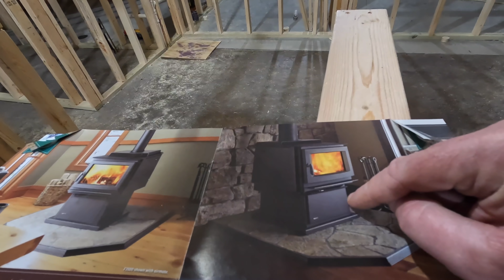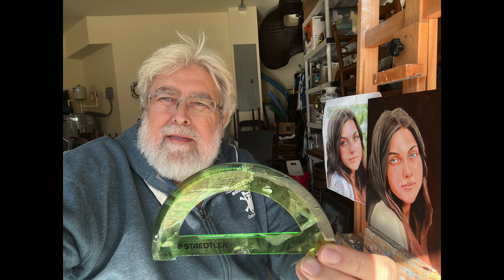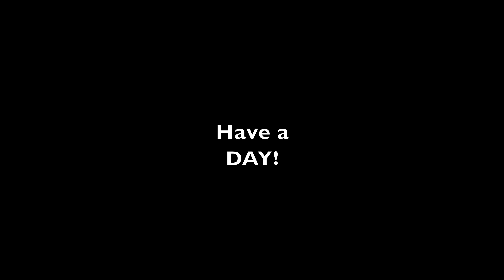Tips and Tricks From Plumber Jim! Plus more of Your Tractor Pics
Plumber Jim was up today working on the plumbing in the building! He offers some tip and tricks that are very helpful.